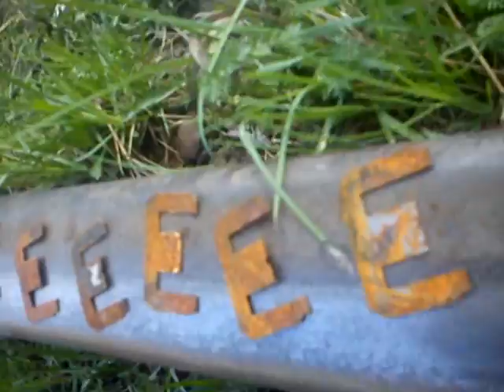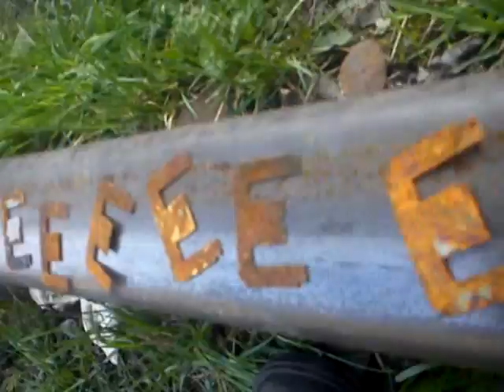MOV00108.MP4 Nature, Open Source Human, Draft Clip, Estonia, Eesti .:.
OShuman MOV00108.MP4 Open Source Human, draft material, You can use them , would be nice to know if you do or if you need original format.